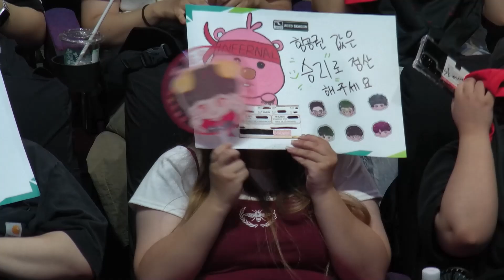[H/L] 서울 인페르날 vs 서울 다이너스티 | 4주차 2일 동부｜서머 퀄리파이어｜오버워치 리그 2023시즌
📅 오버워치 리그 2023년 일정을 확인해보세요!